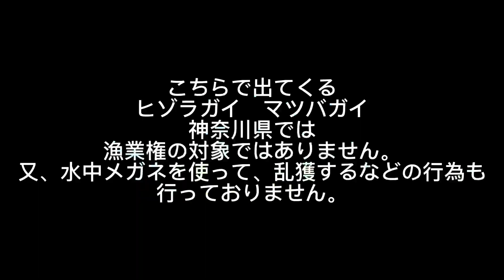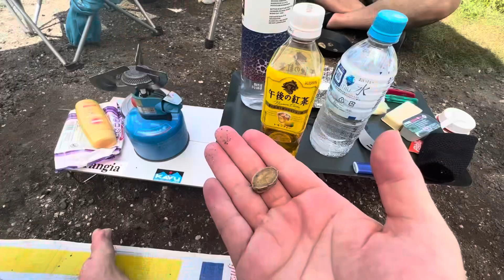ぼくたちのなつやすみ海編。外で食べるラーメンは上手い！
8月の休みを利用して、友達と海に行きました。
今では40半ばのおっさんですが、久しぶりに昔、若かった頃に戻って気分です。
皆んな忙しくて中々会えないけど、色々な事を話せました。皆んなプライベートでは踏ん張ってるんだよな。

歩いてハードオフ巡り。千葉県君津〜木更津 全長16㎞ワンピースカードに手を出した編